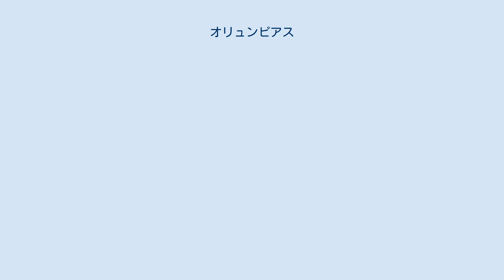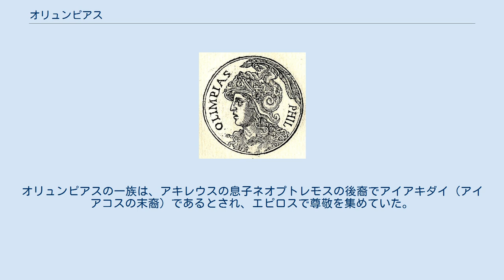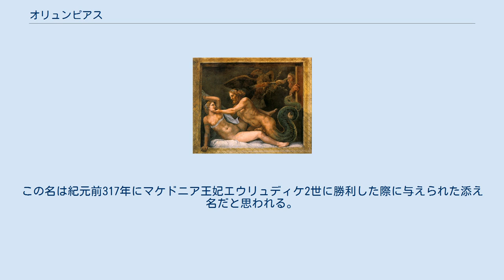オリュンピアス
オリュンピアス（ギリシャ語：Ὀλυμπιάς、紀元前375年 - 紀元前316年）は、エピロス王ネオプトレモス1世の娘、マケドニア王ピリッポス2世の4番目の妻であり、アレクサンドロス3世（大王）の母である。
狂乱的な蛇崇拝のディオニューソス信仰の熱烈な信者であり、1世紀の伝記作家プルタルコスは、オリュンピアスが蛇と寝ていた可能性を示唆している。
 オリュンピアスはピリッポス2世との間に、息子アレクサンドロス3世と娘クレオパトラ（叔父エピロス王アレクサンドロス1世と結婚）の2子をもうけたが、夫ピリッポス2世と不和となり、追放された。
後にアレクサンドロスのとりなしによりピリッポスと和解し、ペラに帰還する。
アレクサンドロスが死去した紀元前323年に再びエピロスに追放されたものの、紀元前317年にマケドニアに戻りアレクサンドロス3世の息子アレクサンドロス4世の後見となり、アレクサンドロス4世の共同統治者であったピリッポス3世を暗殺した。
しかし、翌紀元前316年、カッサンドロスの命を受けた兵士らにより殺害された。
 オリュンピアスを誘惑するゼウス（ジュリオ・ロマーノによるフレスコ画、パラッツォ・デル・テ） オリュンピアスは、エピロスにおける古代ギリシア系氏族モロッソイの王ネオプトレモス1世の娘で、エピロス王アレクサンドロス1世の姉妹である。
オリュンピアスの一族は、アキレウスの息子ネオプトレモスの後裔でアイアキダイ（アイアコスの末裔）であるとされ、エピロスで尊敬を集めていた。
プルタルコス『倫理論集（モラリア）』での言及によると、彼女はもともとはポリュクセナと名づけられたらしい。
その後マケドニア王ピリッポス2世との婚姻にあたりミュルタレに名を変えた。
この改名はとある密儀宗教への入信儀式の一幕だった。
 「オリュンピアス」はいまに知られる彼女の4つの名のうち3番目にあたる。
この名はおそらく、アレクサンドロスの出産と同時に、紀元前356年のオリュンピア競技会でピリッポスの所有する競走馬が優勝したとの報がもたらされた（プルタルコス『アレクサンドロス伝』3.8）ことから選ばれたのだろう。
彼女の最後の名はストラトニケである。
この名は紀元前317年にマケドニア王妃エウリュディケ2世に勝利した際に与えられた添え名だと思われる。